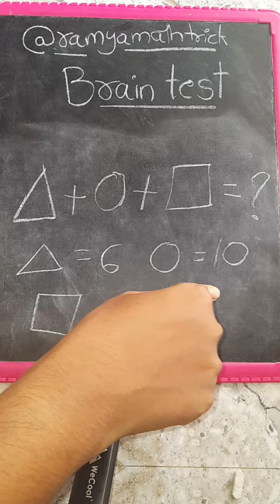comment your answer👍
comment your answer👍 maths math canyouanswer solveitquickly mathstricks trendingMath amazing tricks
riddles, brainteasers, riddles that will trick your friends, riddles that will blow your mind, riddles and brain teasers with answers, puzzles, riddles for kids, tricky questions, hard riddles, riddles with answers, riddles that will trick your mind, your personality, personality test, test your brain,